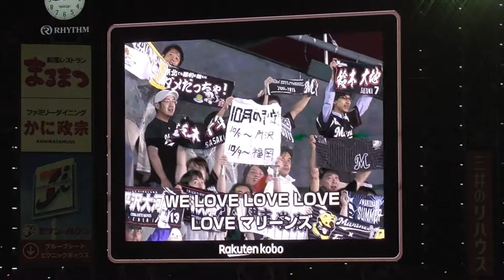千葉ロッテマリーンズ球団歌 We Love Marines 2019/8/27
千葉ロッテマリーンズ球団歌　We Love Marines